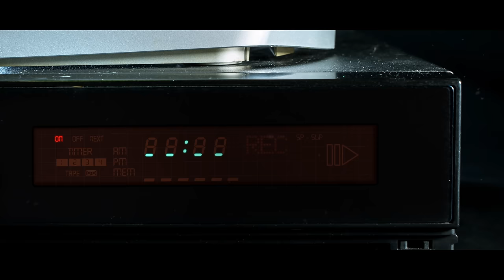Il Mac - "Non Penso Proprio" (Official Video)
Produzione One Fingerz

Regia : Andrea Lamberti
Aiuto Regia : Domenico De Silva
Montaggio - VFX : Paolo Palmeri ( Gpool )
Sound Design : Paolo Saraceni
Color : Domenico De Silva

Un ringraziamento speciale a:
10XAthletics Milano
MS DANCE FACTORY
BestYa Slam2 e agli organizzatori
Alessandro Bosio
Marco Caravaggi
Extra Shooting: Phantom Studio